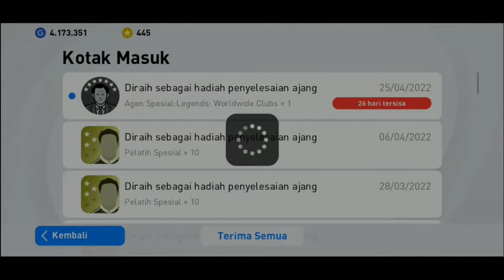100% Gratis 1 Pemain Legend - Superstar Challenge PES 2021 Mobile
Oke guys itu tadi gameplay superstar challenge pes 2021 mobile dari saya menggunakan squad silver ball
Apakah kalian sudah menyelesaikan  superstar challenge pes 2022 mobile ini?
dan superstar challenge ini merupakan cara mendapatkan pemain legend di pes 2021 mobile